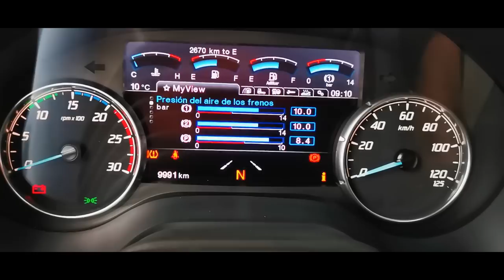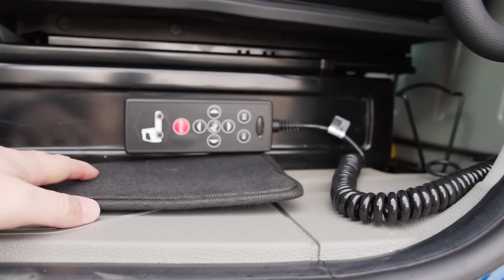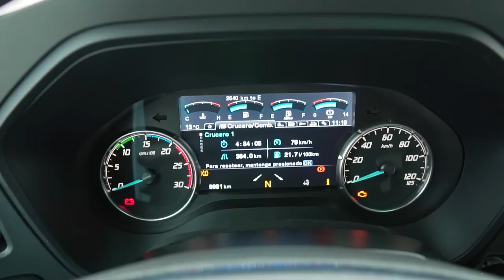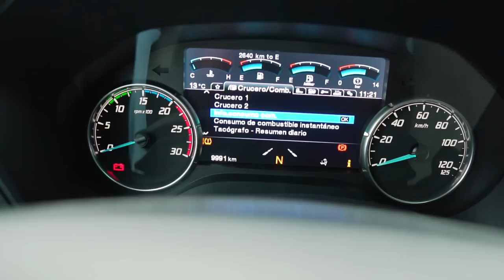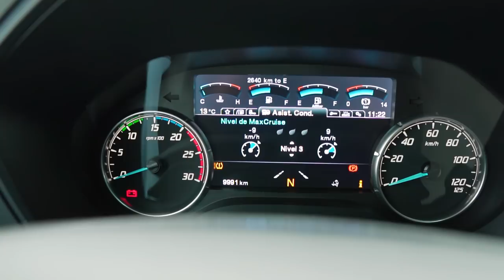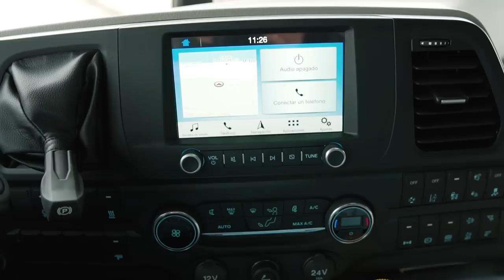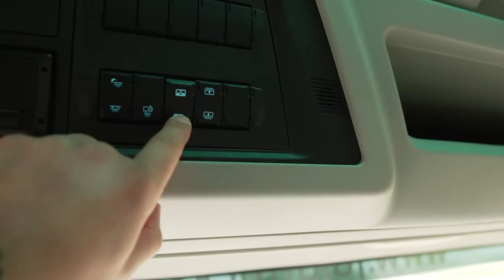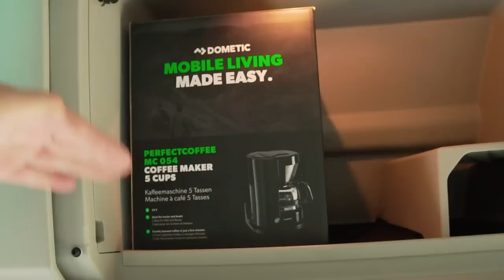🚛 |Asi es el camion FORD F MAX 500 | TOUR INTERIOR Y EXTERIOR COMPLETO | Laur's Garage |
Muy buenas chicos bienvenidos a un nuevo video de laur's garage, en este video por fin os puedo enseñar como es el camion ford f max 500, un camion que monta un motor ford ecotorq de 12.7 litros, 6 cilindros en linea que desarolla 500 caballos de fuerza y 2500 nm a 1800 rpm. espero que os guste este tour interior y exterior al completo y que me dejeis vuestra opinion en los comentarios.

Mi Maletín de Herramientas
Gato Hidráulico
Borriquetas que uso
La Camara que uso
Tarjeta SD